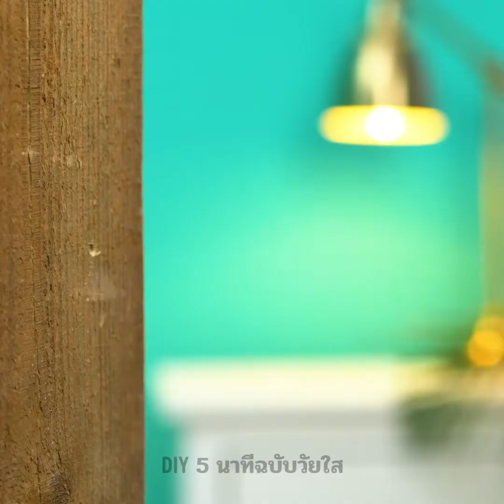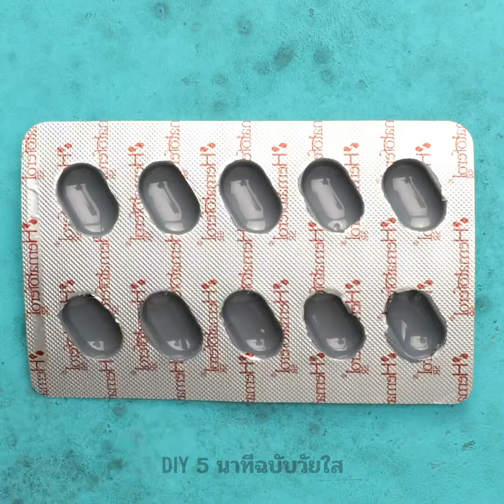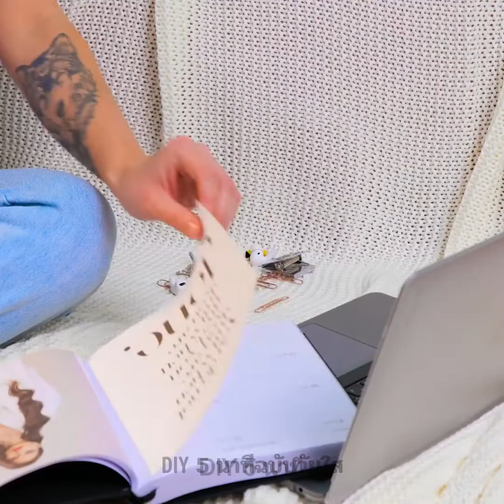เคล็ดลับทั่วไป || เคล็ดลับในชีวิตประจำสุดฉลาดสำหรับทุกโอกาส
TIMESTAMPS:

01:12 วิธีทำซูชิง่าย ๆ ที่บ้าน

01:48 เคล็ดลับลูกโป่ง

03:23 วิธีปิดถุงมันฝรั่งทอด

04:37 ที่ตากถุงเท้า